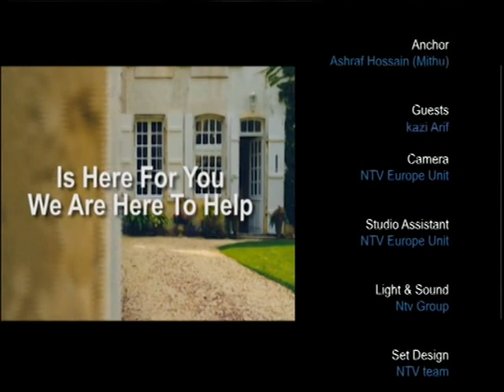Property Show with Kazi Arif S3 070119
Property with Kazi Arif programme based on various information about property buying, selling and letting. Produced by Robin Hyder khan.